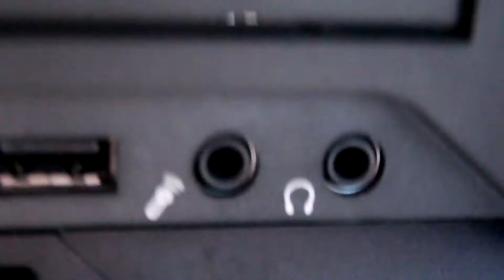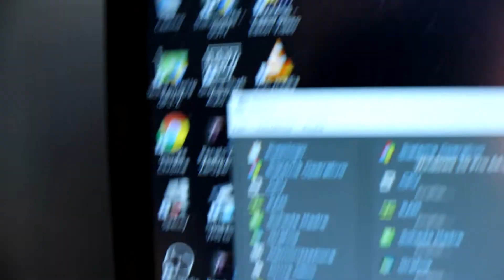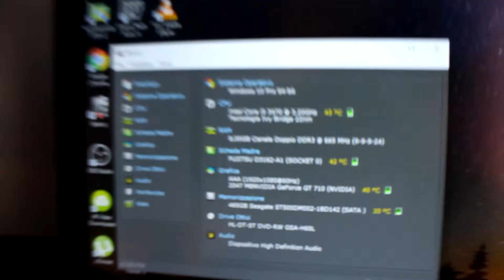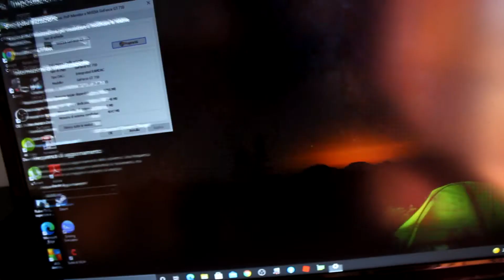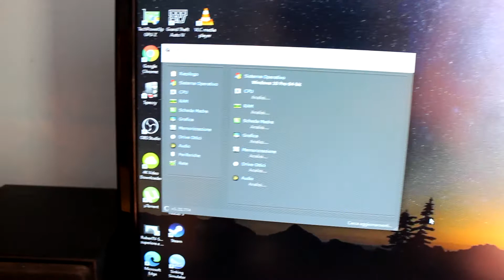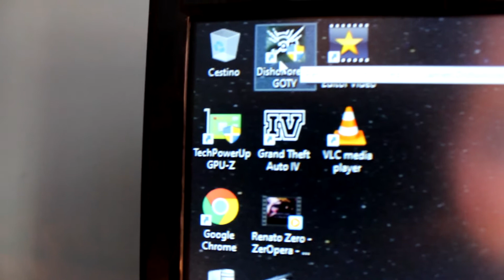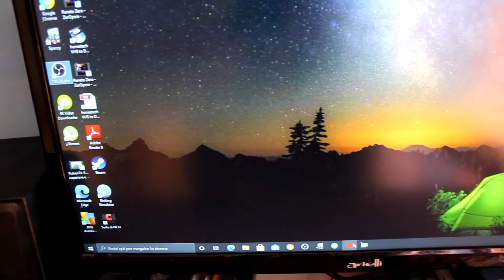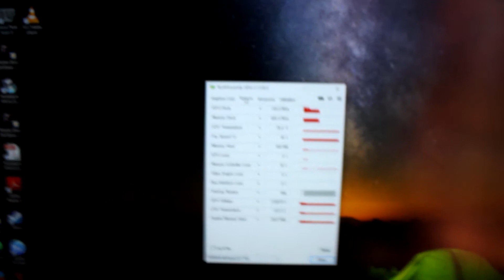Nuovo pc Fujitsu esprimo p710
Essendo un pc del 2012 mi aspettavo tutto tranne cose positive, arrivato a casa praticamente sono rimasto sbalordito dalla velocità della cpu anche essendo vecchiotta anche lei comunque va veloce per quello che devo fare cioè: dirette con obs in 1080, gameplay entry level con dishonored e gta v e youtube in 1080 a 60fps va alla grande anche col montaggio in 1080 come questo video che è stato montato da lui ed esportato in 3 minuti a differenza di quello vecchio che esportava dopo 3 ore.

ATTENZIONE
speccy dà mhz falsi della ram, da gestione attività di Windows 10 è visualizzata 1333mhz no 665mhz